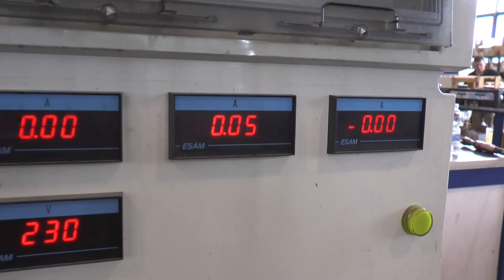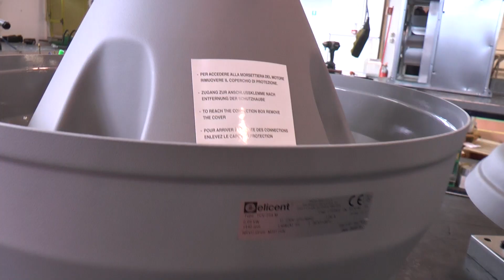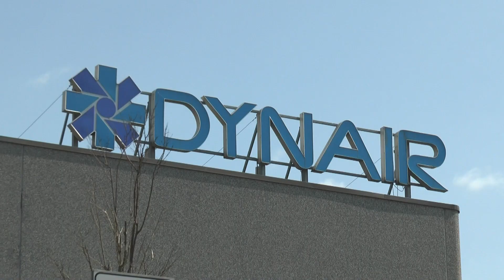Scopri la Produzione dei Ventilatori Industriali & Civili di Maico Italia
Maico Italia S.p.A., con i marchi Elicent® e Dynair®, è un polo industriale specializzato nella ventilazione industriale, civile ed impiantistica che pone da sempre al centro dell’attenzione una tecnologia funzionale al benessere comune e alla sicurezza.

L’Azienda dispone di un’offerta ampia e articolata di ventilatori - rigorosamente "Made in Italy" - che viene progettata e prodotta presso la propria sede di Lonato del Garda in provincia di Brescia.

Dietro un’impresa come la nostra c'è il lavoro, la creazione di ricchezza e dunque la possibilità di aiutare il rilancio dell'economia; confidiamo pertanto che vorrà approfondire la conoscenza della produzione dei ventilatori industriali e civili guardando il Video.